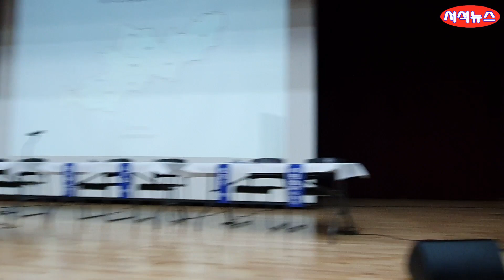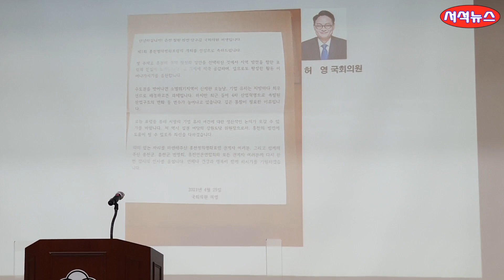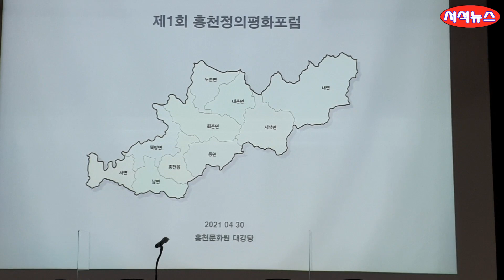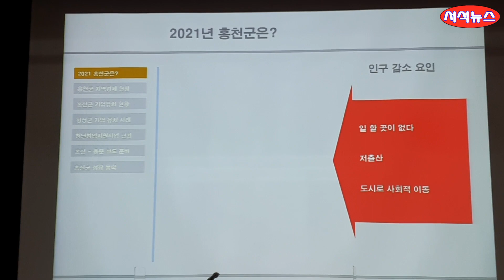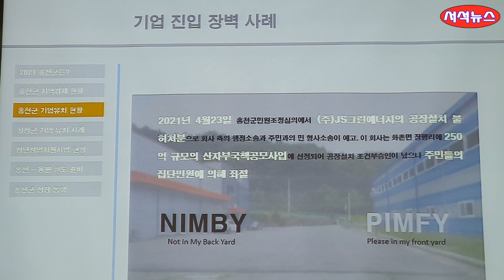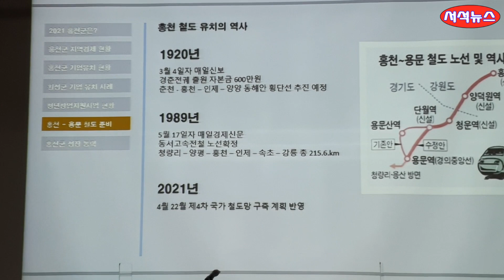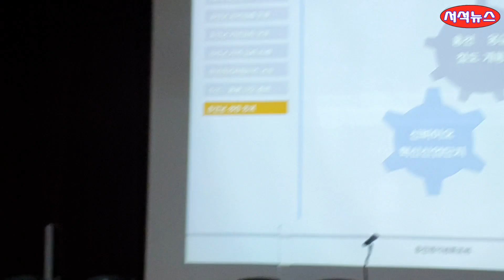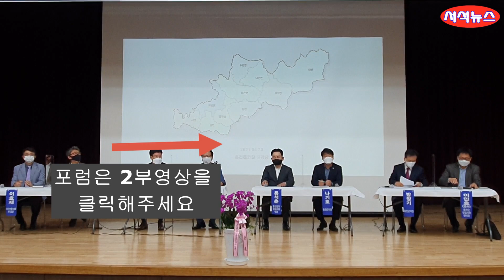포스 코로나시대 홍천경제 활성을 위한 홍천정의평화포럼1부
서석뉴스 모바일앱 설치하여 편리하게 이용하세요.

2021년 4월 30일 포스트 코로나시대 홍천경재활성화를 위한 홍천정의평화포럼이 연봉 문화예술회관 강당에서 개최되었다.